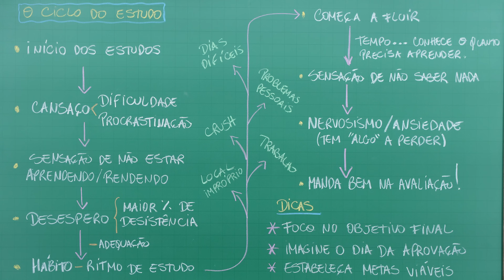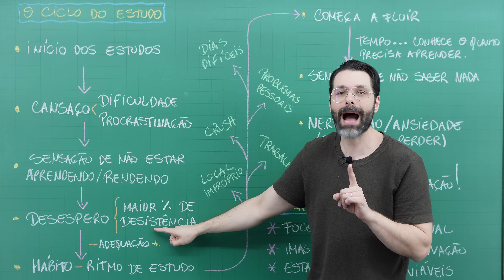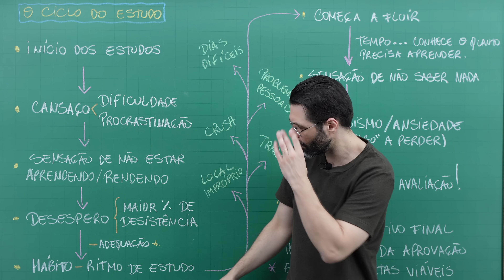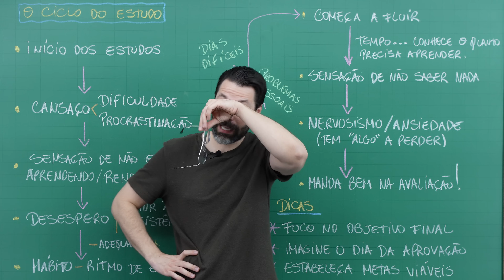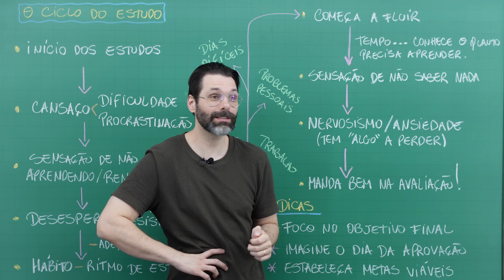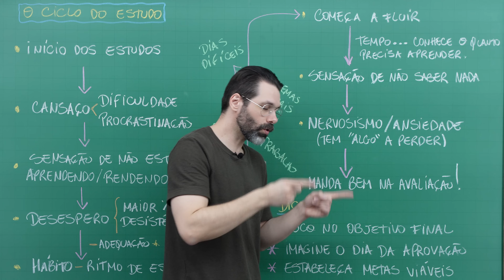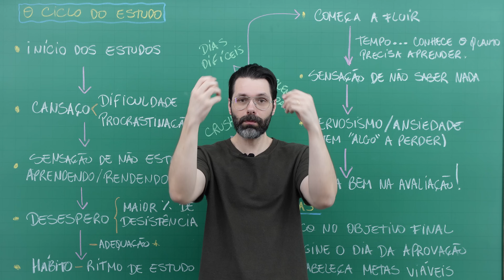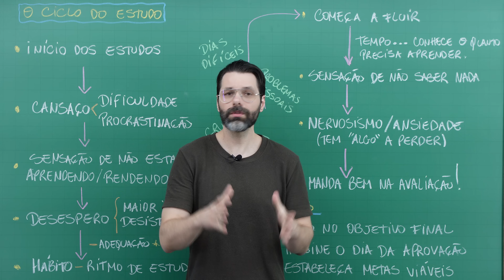O CICLO DO ESTUDO - Descubra como não desistir de estudar | Professor Samuel Cunha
Seu apoio é bem-vindo. :)